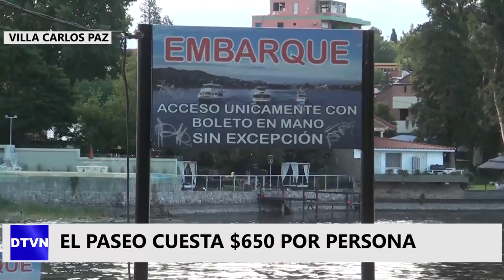Paseo por Catamarán, un clásico de Villa Carlos Paz